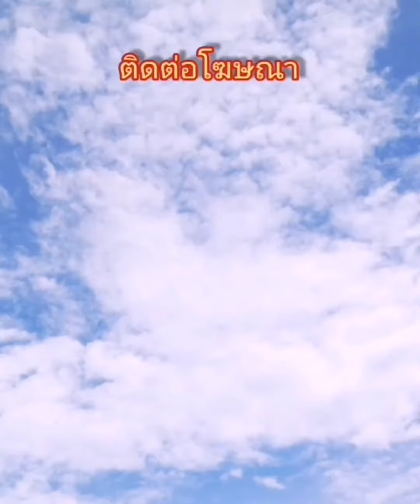หลีกเลี่ยงการโต้เถียงจะได้รับผลอย่างไร